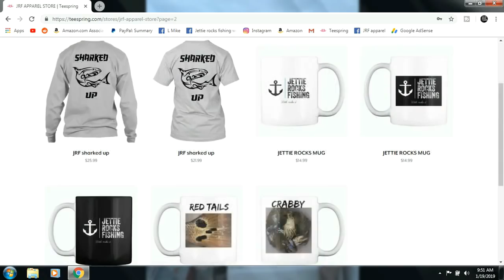We Caught the BIGGEST SHARK on the Channel So far !!!!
Today Summer and I took my buddy Dillon out for a day of fishing. We started off at our shark spot with not much luck. After catching a few small sharks we headed offshore. With no luck offshore we tried for sharks one last time... we hit the money.